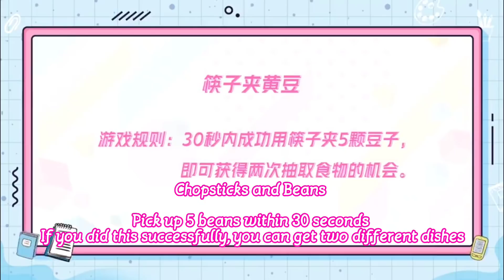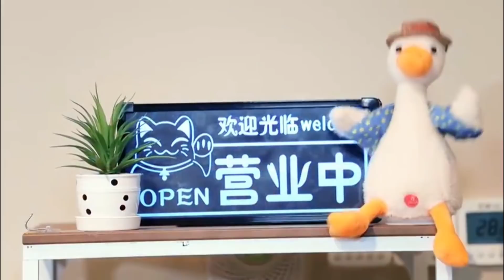[ENG] Liu Yuxin Eats, Yu Yan Cooks (FOODIE GIRLS)